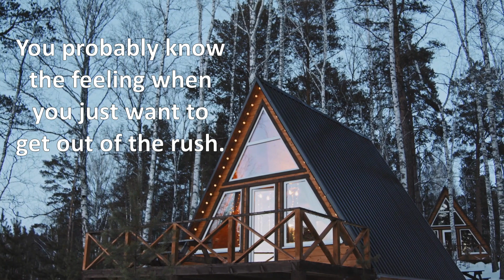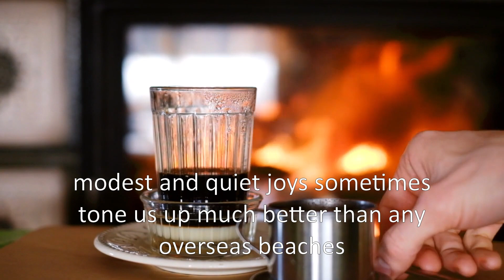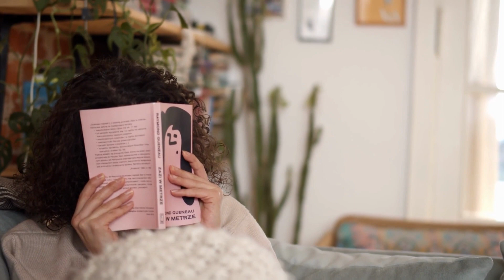Weekend in cosy home - calm, pleasant time to have a rest alone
Are you looking for an idea how to spend your weekend? How often do you really rest? Do you make time for yourself? I think the ideas from this video will inspire and improve your mood!